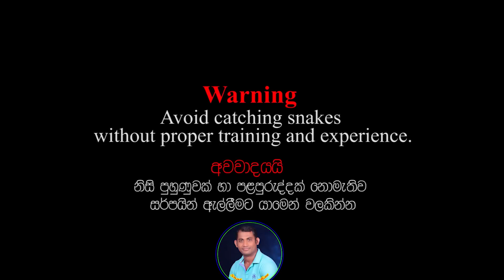The cobra hiding in the shop room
The cobra hiding in the shop room - Snakes Guardian